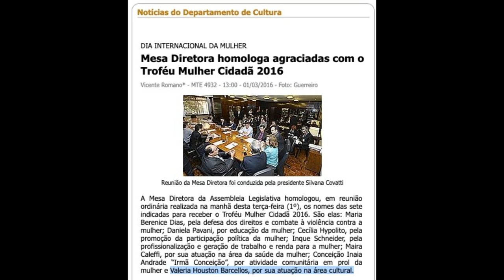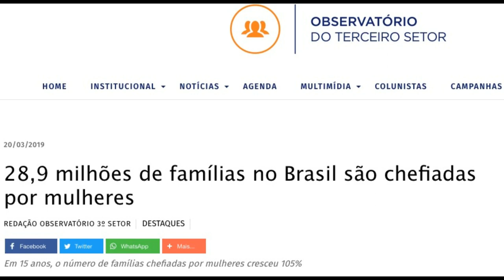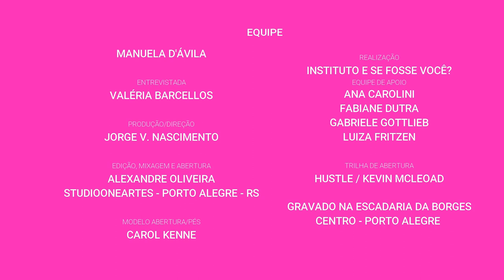Andando por POA #15 com Valeria Barcellos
Enquanto não podemos caminhar pela nossa cidade, confiram minha conversa com a minha amiga, a cantora Valéria Barcellos no Andando por Porto Alegre desta semana. Falamos sobre arte, preconceito, resistência e claro, sobre o nosso amor por Porto Alegre.